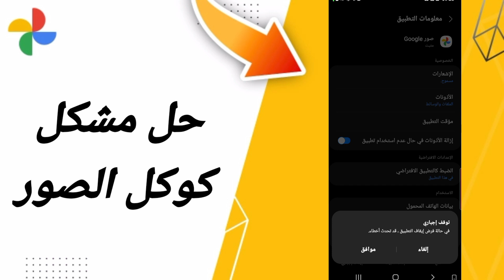كيفية طريقة حل مشكلة كوكل الصور على تطبيق كوكل الصور 2024 Google Photos